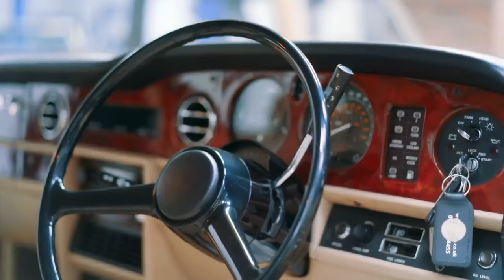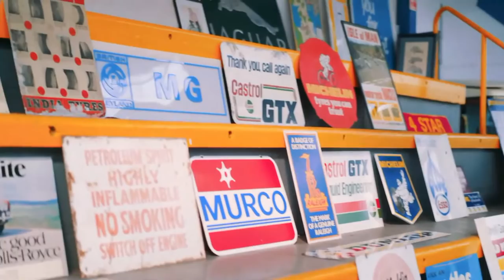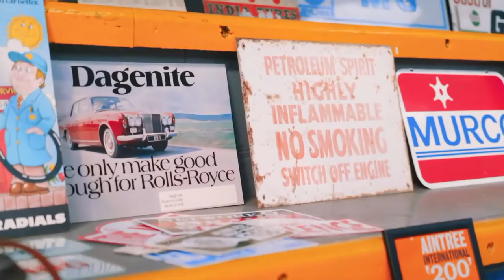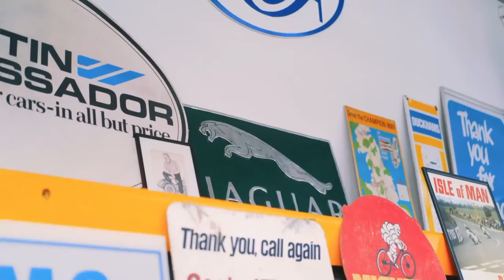ACA CLASSIC CAR AUCTION PREVIEW - 1 & 2 MAY 2021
Take a look at some of the cars featured in our Classic Car Auction on 1 & 2 May 2021